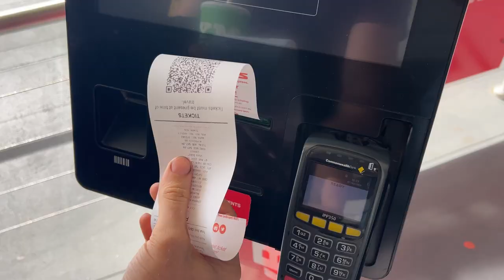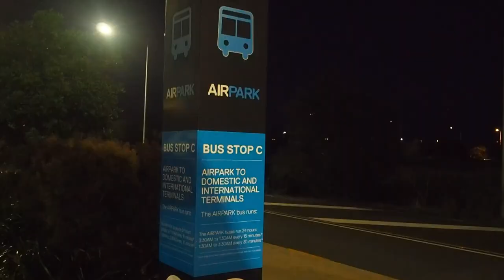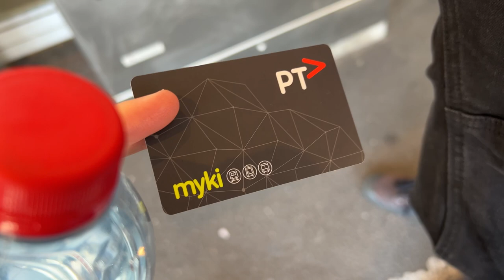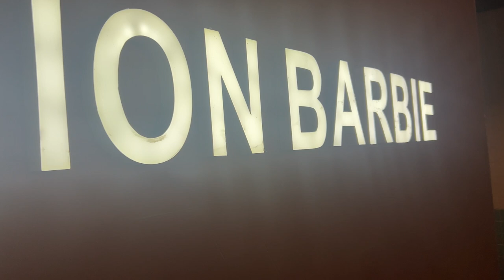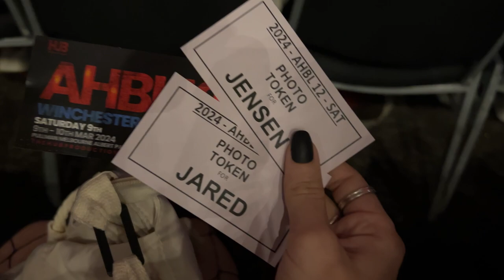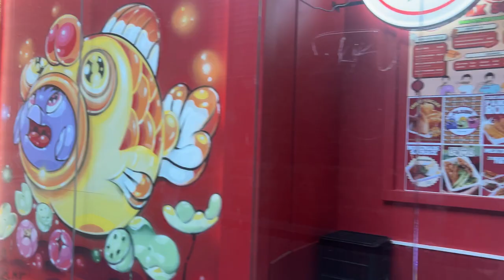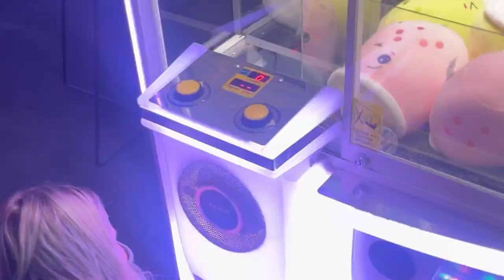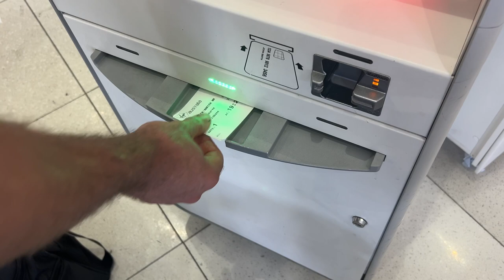AHBL 12 | Melbourne Vlog, Taylor Acorn Concert, Arcade, Shopping!!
I’m Jaz your nerdy bestie, welcome to the cozy corner of escapism and fun. :)
We went to Melbourne for the All Hell Breaks Loose 12 Supernatural Convention (AHBL 12) to meet Jared and Jensen with my bestie Alyssa! What a dream come true!

❀ On Wings Of Reckoning (OWOR)
❀ From Ash & Ruin (FAAR)

** Video Details * *

❀ Music is from Youtube Studio Library -  Never Play by Jeremy Blake
❀ Filmed and Edited on InShot by Jaz Lee :)